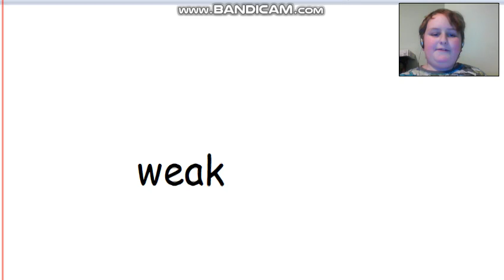Reacting to Ro-Boxing with DRtreyoras Part 1!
THE FLOOR IS LAVA 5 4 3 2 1 HA U LOSE L0L